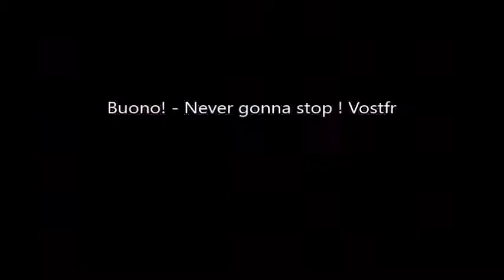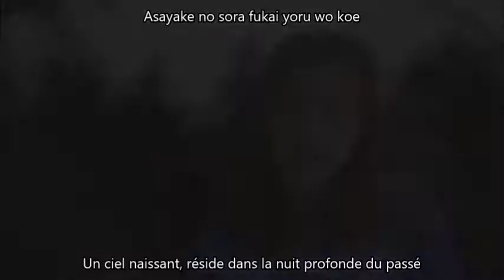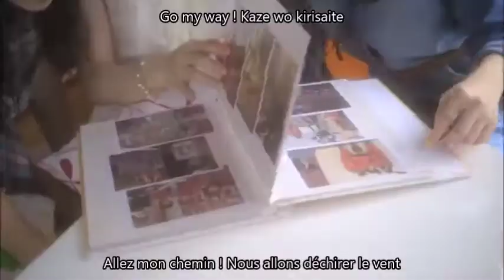Buono! - Never gonna stop ! Vostfr + Romaji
Never gonna stop! de Buono!

Membres du groupe :

- Momoko Tsugunaga
- Miyabi Natsuyaki
- Airi Suzuki

Sur la miniature : Miyabi, Momoko et Airi